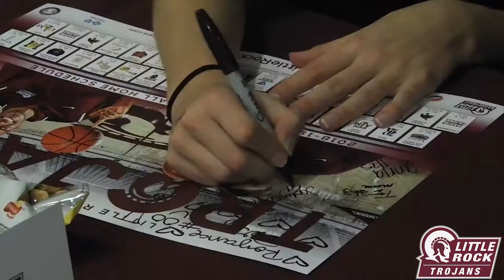Meet The Trojans Highlights (10/25)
Sights and sounds from Meet The Trojans.